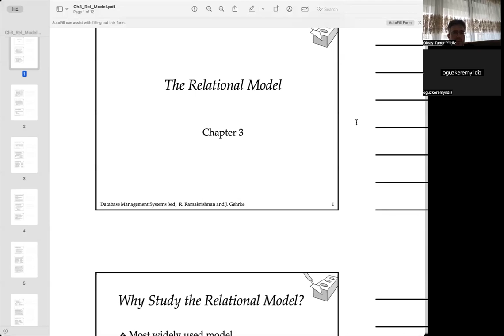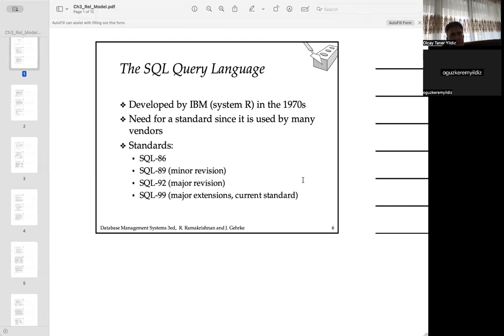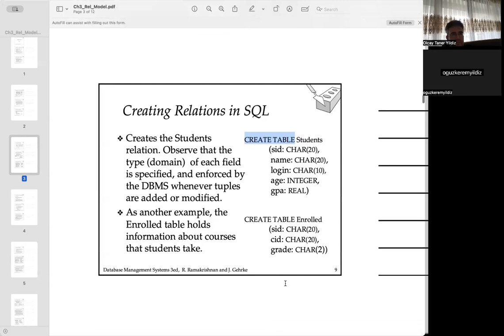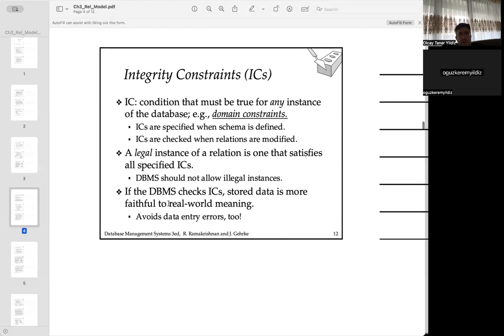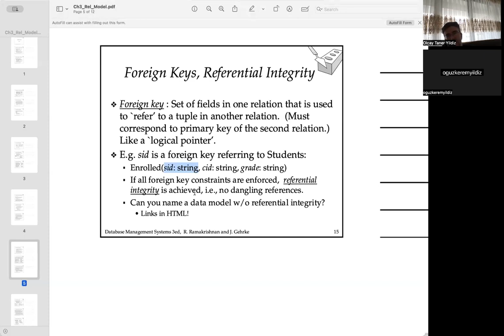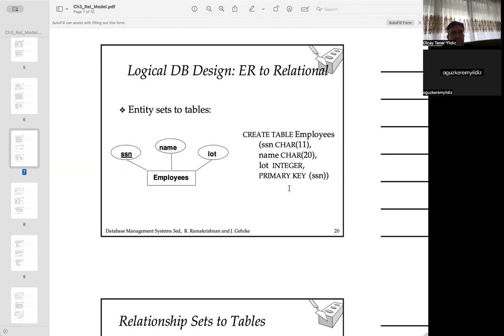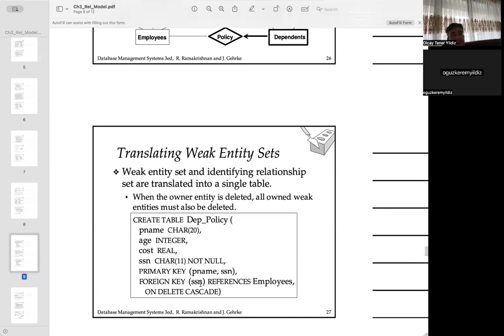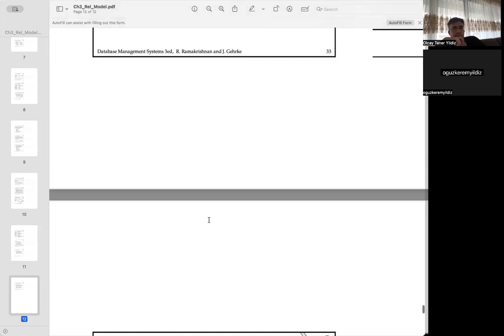Relational Model (Database Design)